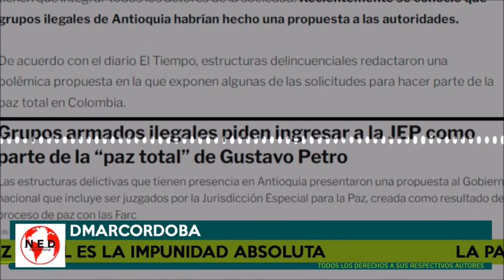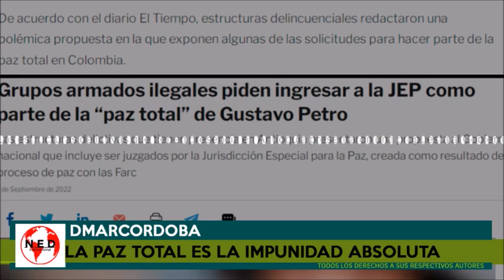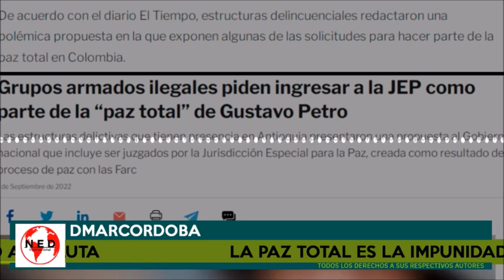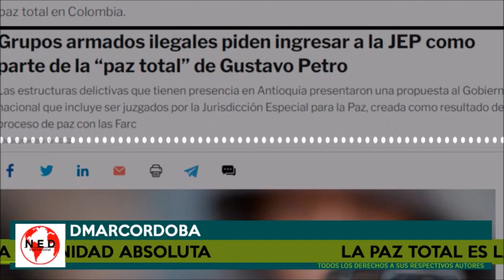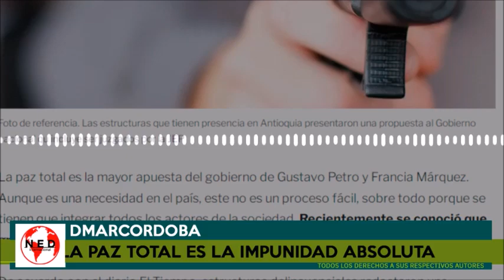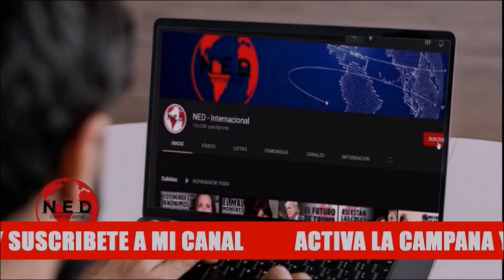ALERTA COLOMBIA 🚨 "La Paz Total es la Impunidad Absoluta"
DMar Cordoba en La Hora de la Verdad